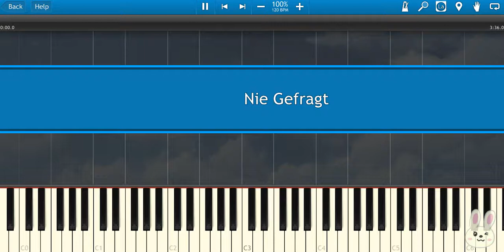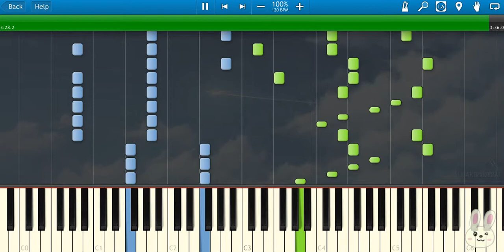🎹 Nachtblut - Nie Gefragt (Piano Tutorial Synthesia)❤️♫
Nachtblut - Nie Gefragt is a powerful and intense song that delves into themes of defiance and inner struggle. With its dark and haunting melody, the song conveys a strong sense of rebellion against societal norms and expectations. The deep, commanding vocals paired with heavy instrumentals create an atmosphere of raw emotion and unfiltered expression. The lyrics speak of personal battles and the feeling of being unheard, resonating with those who have ever questioned their place in the world. This track is a gripping blend of dark metal energy and thought-provoking storytelling.